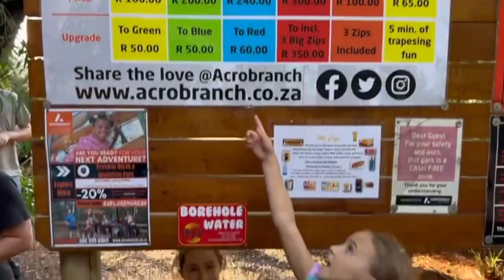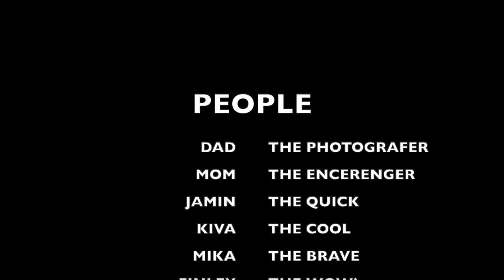Ropes Course - April 2023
Fun in Joberg